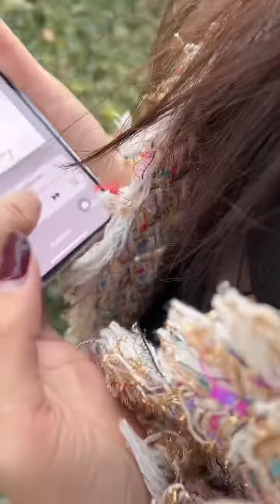下班回家捡了个老婆 21 和姐姐在一起这么久了，终于下定决心向她求婚，但是他好像有些犹豫